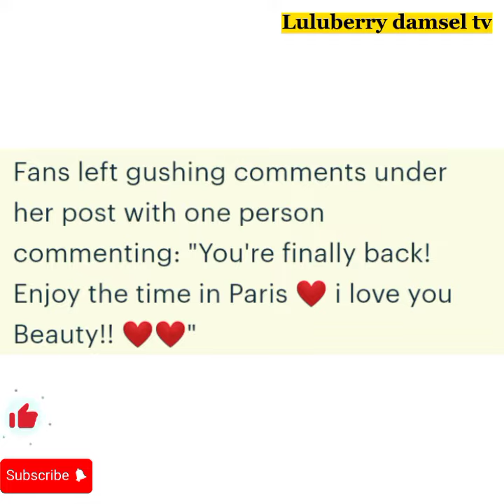SELENA GOMEZ GOT FANS OVER JOYED AS SHE RETURNS BACK TO INSTAGRAM.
The 30 year old singer and actress hadn't posted  on social media for over a month, with the snap of shared on April 20 where she posed along side  Meryl Streep who will be  first starring on season three of her show ' Only Murders in the Building